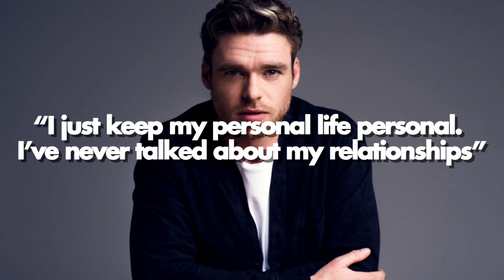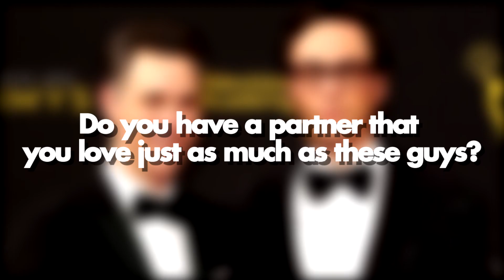Top Gay Hollywood Couples(2021)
Top Gay Hollywood Couples(2020)

Can you guess which actor tied the knot with his husband after dating for 15 years? Which famous couple met in a gym locker room? Exactly who is Sam Smith’s talented new man? Let’s take a look! This is gay Hollywood couples 2020